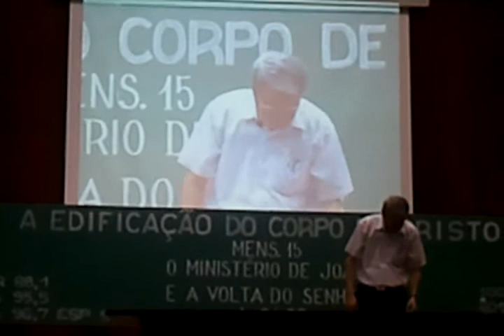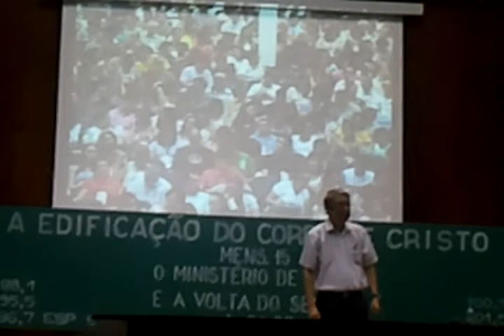February 16, 2013 22:16